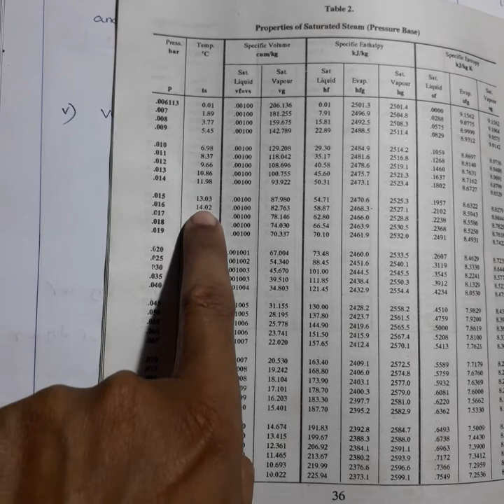RAC-MODULE-5- Psychrometric process- problem 1